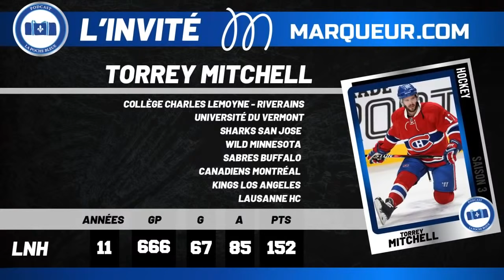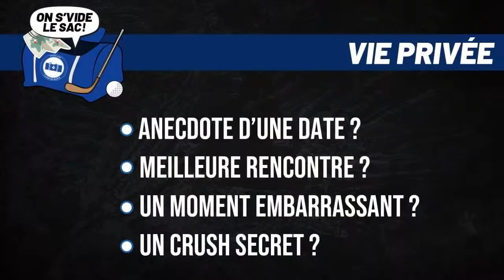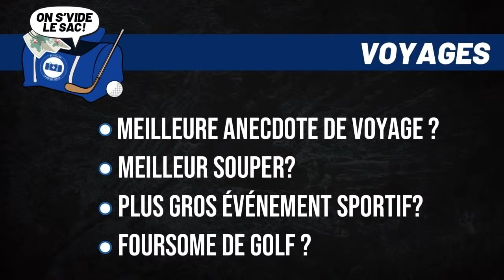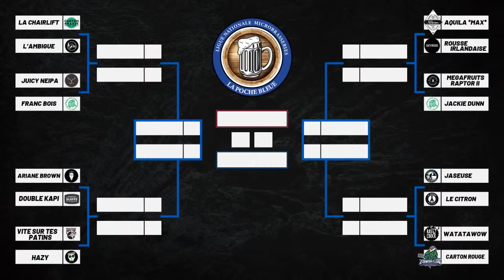#16 Torrey Mitchell - Antoine Roussel - Marie-Eve Dicaire